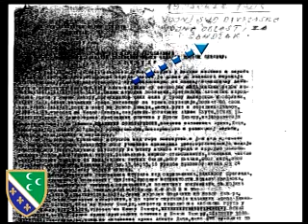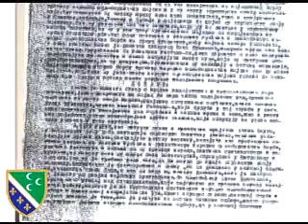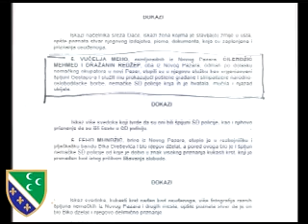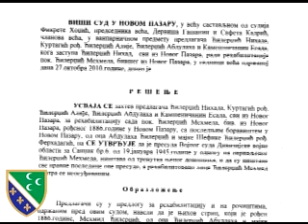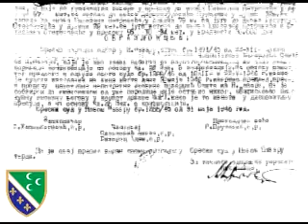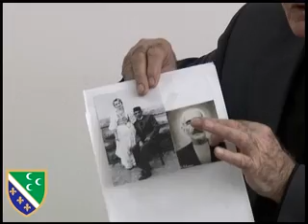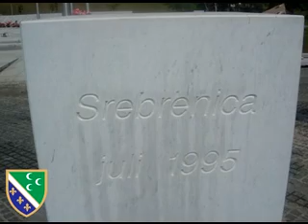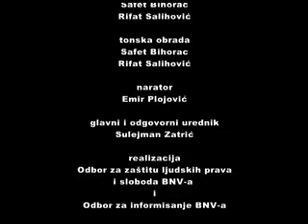Istina o Hadžetu (02)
Emisija koja istažuje genocid nad Bošnjacima Hadžeta, a u produkciji Odbora za zaštitu ljudskih prava i sloboda Bošnjačkog nacionalnog vijeća.

Autor i voditelj emisije: DR. ADMIR MURATOVIĆ